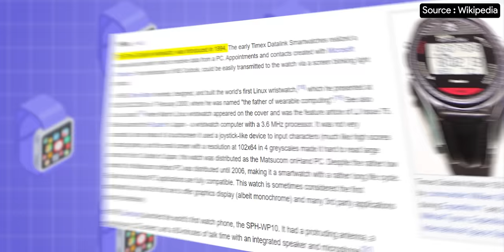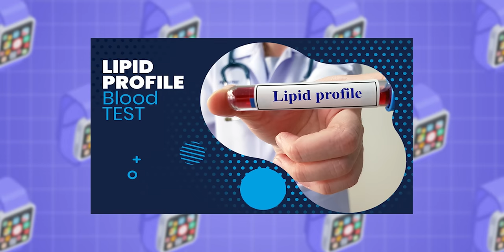Dont Believe Smart Watches || In Telugu